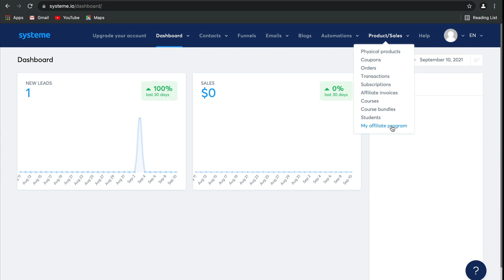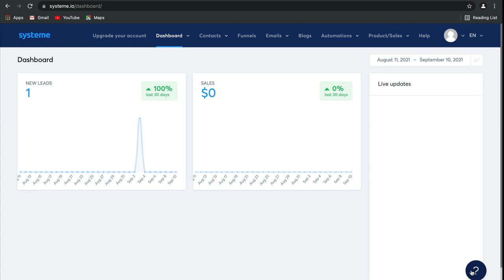The #1 Marketing System In The World! (systeme)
Edmund Hatcher